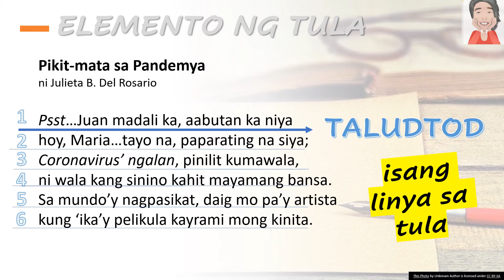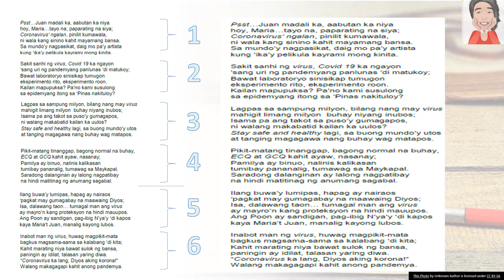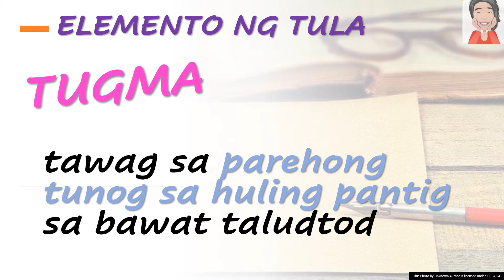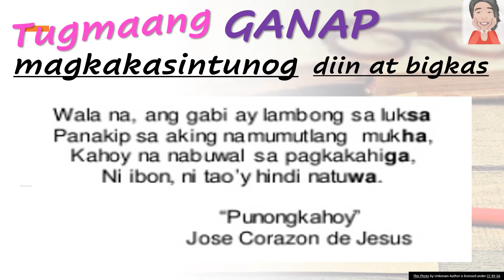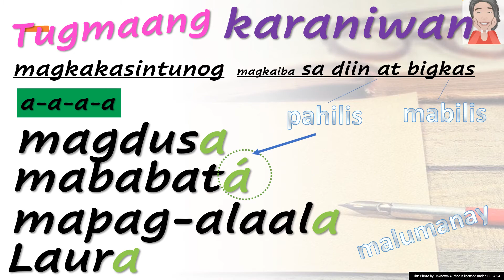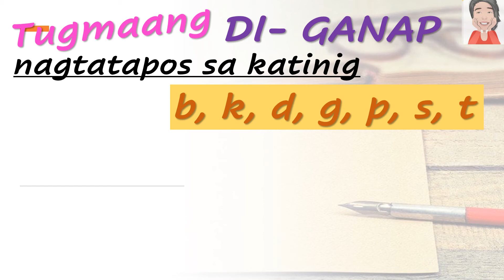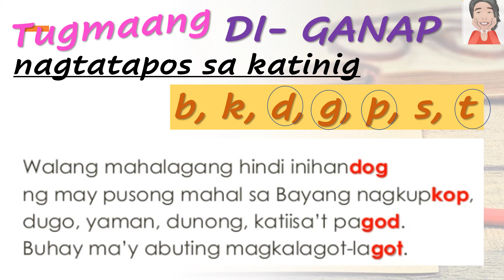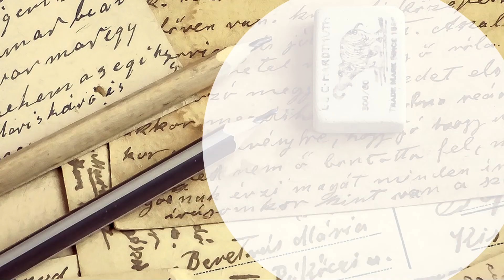Elemento ng Tula part2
Ikalawang Bahagi ng talakayan hinggil sa elemento ng tula.  Ano ba ang iba't ibang uri ng tugmaan?